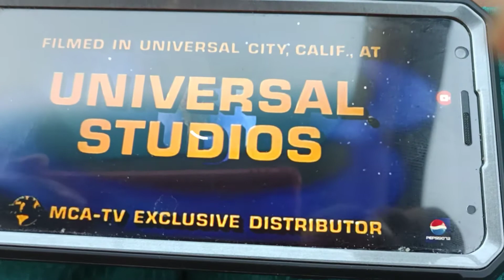A Harbour-UTV Production/Universal Television (1969)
Taken From "Ironside".